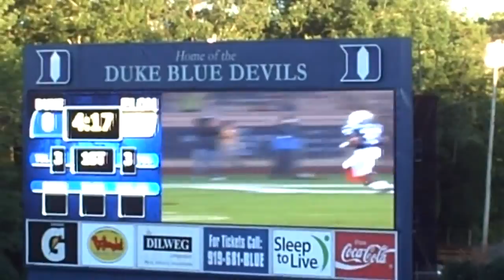Smoak Family Duke hosts Elon Football Game September 4 2010 won 41 27 tailgated wth Grams and Grand dad OUT OF THE TUNNEL 6